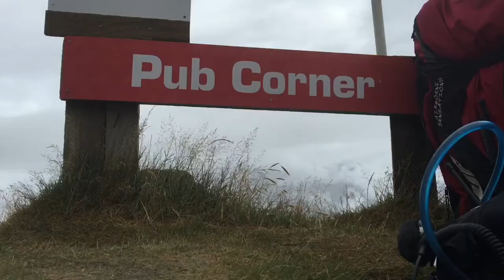Interview with Tom de Dorlodot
Meeting in Annecy in the lead up to Red Bull Xalps 2015 we caught up with Tom de Dorlodot. He certainly is no novice when it comes to vol biv, with the enviable career as a paragliding professional exploring all kinds of exotic locations around the world. So you can imagine that us kiwis were quite chuffed with the high praise he had for New Zealand, reminiscing of his trip before the last xalps with fellow competitor Ferdy Shelven (NED). As an xalps veteran we also got some insight into his tips for newcomers - well worth a listen.